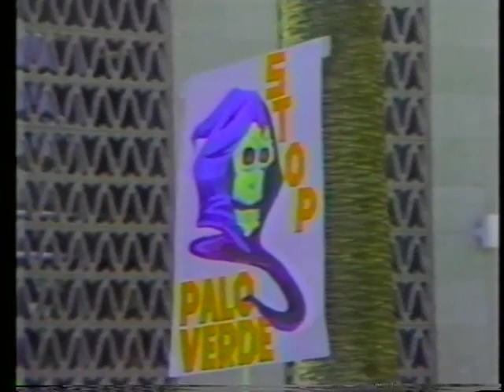Nuclear Power Protest